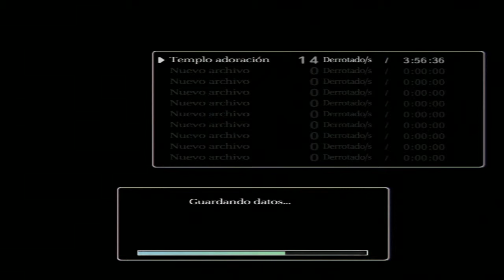Shadow Of The Colossus | Coloso Nº15 - The Sentinel "Argus" | Español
///PONLO EN HD Y A DISFRUTAR///

►Skype: alonsito_89
►PlayStation3®: Honakhy
►Steam: Honakhy_ESP